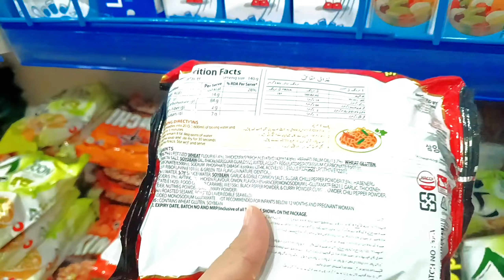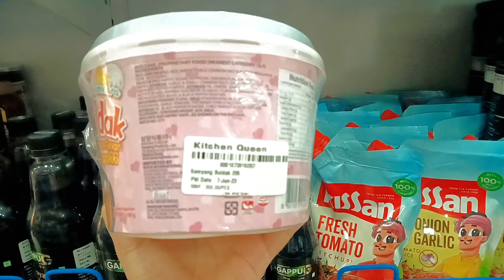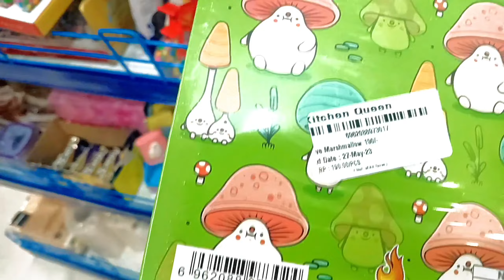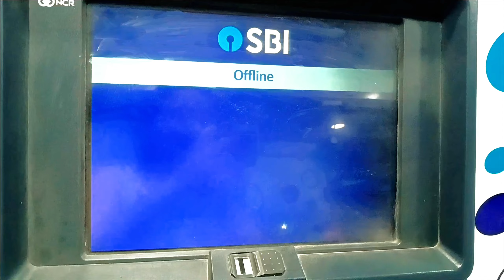spend the day w/me || Shopping groceries from KITCHEN QUEEN || Buying korean noodles🍜💗